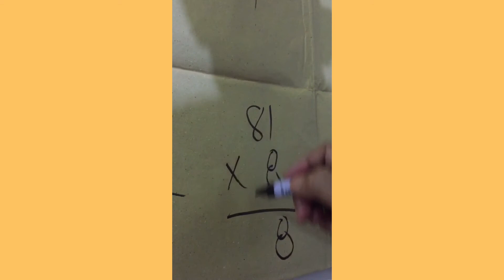HOW TO SOLVE BASIC DIVISION - DIVISION OF WHOLE NUMBERS BY 1 DIGIT DIVISOR! | Teacher AL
Teacher al will teach you how to solve basic division.